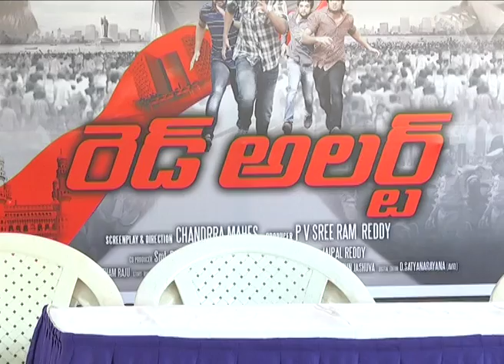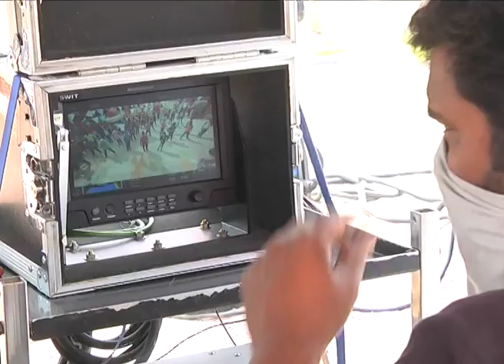Red Alert On zthe Location PM Video - OrangeMediatv.com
Watch Red Alert On zthe Location PM Video - OrangeMediatv.com
Movie :Red Alert